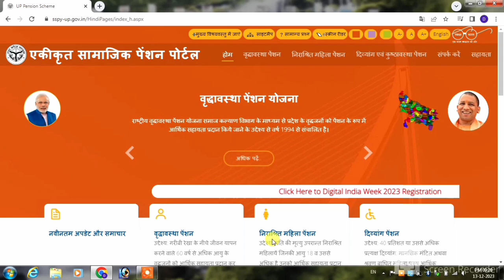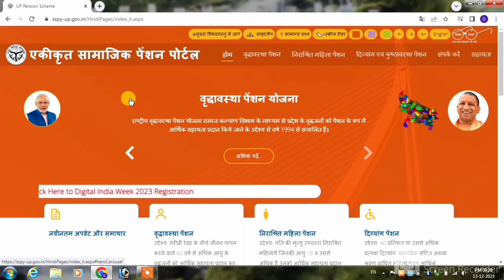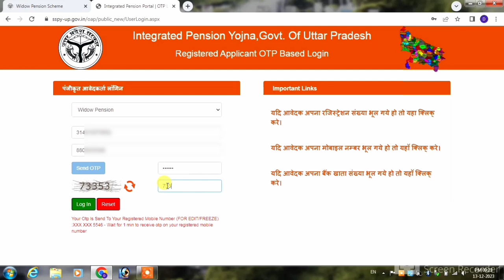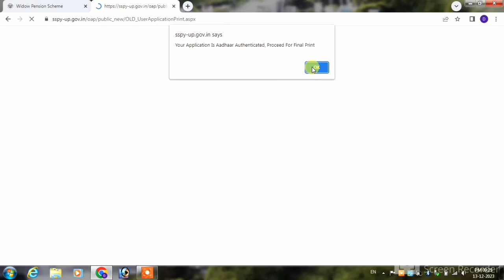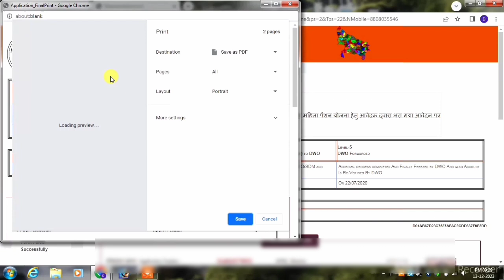up pension status check | pension ka status kaise check kare | vridha pension status check